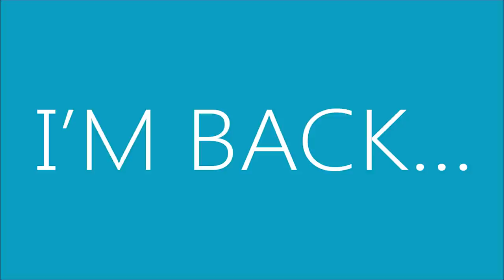I'M BACK - Reprise de l'activité !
▼ DESCRIPTION ▼

I'm BACK today my friends, j'ai enfin reçu mon disque dur, enjoy ! ;)

Information :D